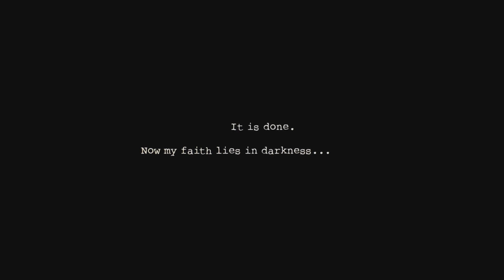Monkey see, Monkey kill | Dark Deception - Console Demo